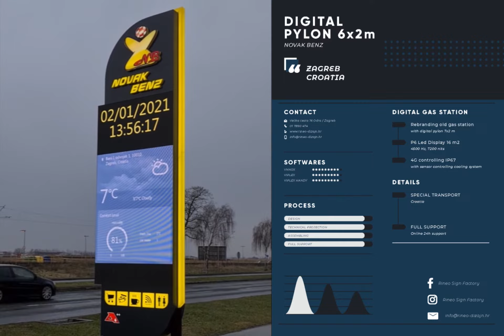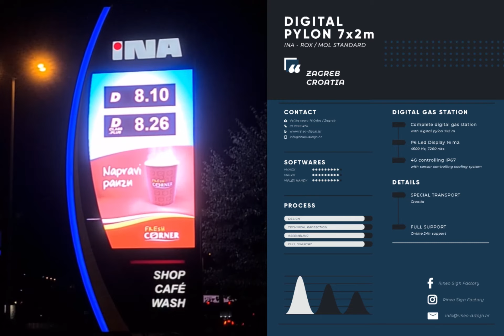RINEO DIGITAL • Digital projects for gas station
Some of our digital outdoor projects. Double-sided outdoor digital totems. We approach each project individually. The screen specifications are arranged according to locations, and we take into account all parameters (wind, sun, salt, viewing distance, method of use, etc.). We offer software solutions for managing a series of LEDscreens at the same time with a few simple clicks.

Made & install by:
RINEO SIGN FACTORY